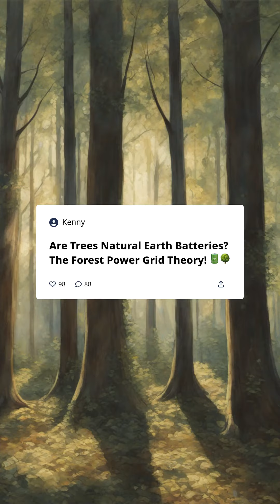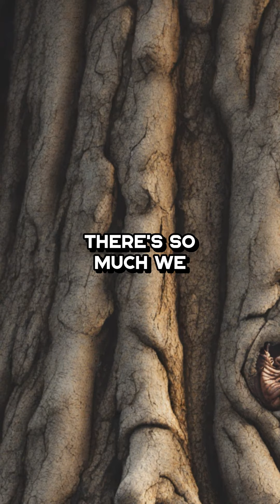Can Trees Be Nature's Power Batteries?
In this thought-provoking video, we dive deep into the fascinating topic of whether trees can serve as nature's very own power batteries. Join us as we uncover the truth behind this intriguing concept and explore the potential energy storage capabilities hidden within these remarkable living organisms.

Throughout history, trees have always amazed us with their ability to convert sunlight into essential nutrients through the process of photosynthesis. But could there be more to these towering giants than meets the eye? Recent research suggests that trees could play a crucial role in the future of renewable energy.

Imagine a world where we can harness the energy produced by trees to power our homes, cities, and even vehicles. The possibilities are endless! But before we get ahead of ourselves, let's explore the science behind this notion.

By delving into the intricate mechanisms of how a tree functions internally, we can start to unravel the potential for energy storage. Trees possess a complex vascular system that transports nutrients and water throughout their structure. This system also plays a role in the creation and storage of valuable chemical compounds, which may hold the key to unlocking their energy storage potential.

Within the cells of a tree, carbohydrates such as glucose are produced and accumulated as a means of sustenance. These carbohydrates could potentially serve as a form of energy storage, similar to how batteries store electrical energy. But could trees truly compete with the batteries we currently rely on?

While trees may not provide the same instantaneous power output as our current energy storage solutions, they have the advantage of being a fully renewable and sustainable resource. Their energy storage potential could be harnessed on a larger scale, allowing us to embrace a greener and more eco-friendly future.

Join us on this enlightening journey as we explore the fascinating science behind trees as potential power batteries. We'll dig into ongoing research, discuss innovative ideas, and consider the implications that this newfound knowledge could have on our planet and our way of life.

So, don't miss out on this captivating exploration of whether trees could truly be the eco-friendly power solution we've been searching for. Together, let's unveil the truth behind this incredible possibility!